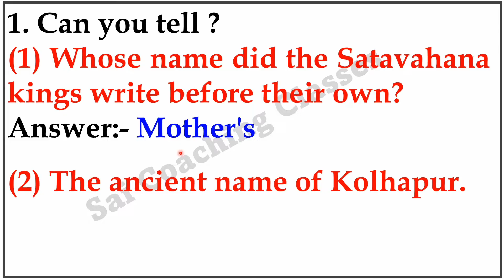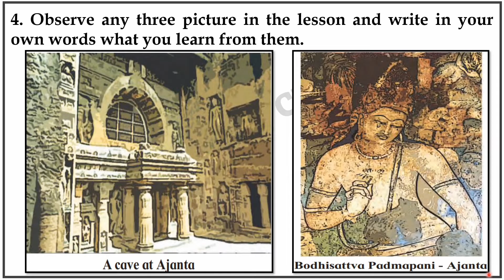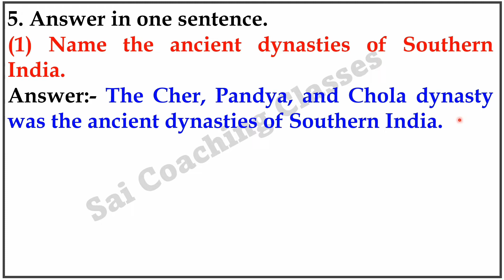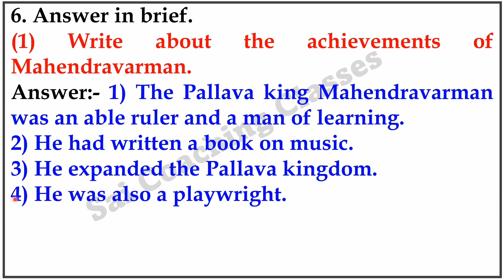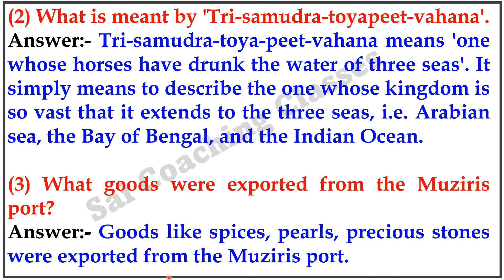9. Ancient Kingdoms of the South Questions and Answers class 6th history Maharashtra state board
9. Ancient Kingdoms of the South Questions and Answers class 6th history Maharashtra state board, 6th Std History Chapter 9 Ancient Kingdoms of the South exercise